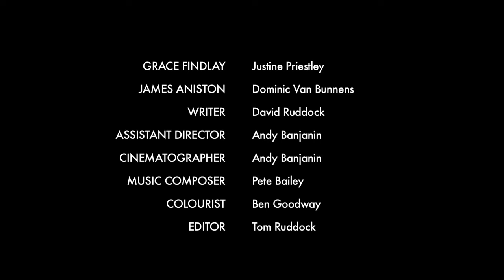UNSPOKEN - Award Winning Short Film. Written, Created & Uploaded all in 48 Hours.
Hello! We are Tom & Shelley Ruddock from View35 Films. We absolutely love making films and are passionate about getting stories of hope and raw emotion into the world. We are independent Filmmakers and we self-fund all of our own film productions! We hope you enjoy our content & if... you do and you’d like to support us in making more - You can buy us a bag of Popcorn! :) We LOVE Popcorn - It’s an incredible addition to watching a film, so be our hero and buy us a bag (or two) of Popcorn and in return we’ll make you some more Films :) Love Tom & Shelley :-)

'Unspoken' is a short film which was written, created and uploaded in 48 hours surrounding specific details that the film had to be built around for a 48 hour film competition. (Details Below) The film Won- Best Film, Best Directing and Best Actress. Directed by Tom Ruddock
Details specified which film had to be created & built around...
GENRE : ROMANCE
CHARACTER : JAMES ANISTON - SECURITY GUARD
LINE : Sir do not move. Stay where you are.
PROP : GARBAGE CAN
Year of Production: 2012